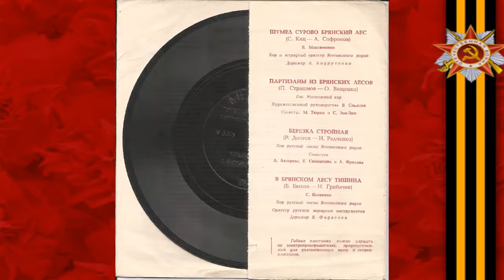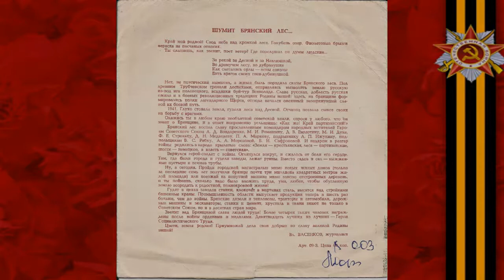Гос. Московский хор – Партизаны из брянских лесов (1968)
ГД 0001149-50 ("Шумит брянский лес...")
ПАРТИЗАНЫ ИЗ БРЯНСКИХ ЛЕСОВ, муз. П. Страшнова, сл. О. Ващенко, исп. Гос. Московский хор, художественный руководитель В. Соколов. Солисты: М. Тюрин и С. Зон-Зим, запись 1968 г.